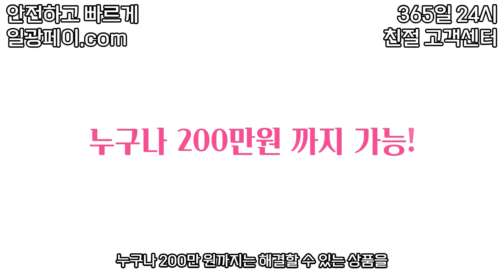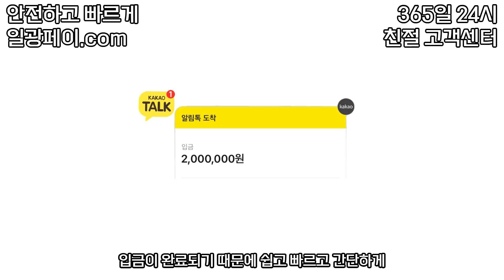휴대폰 소액결제 컬쳐랜드 상품권 구매하는 꿀팁 알려드릴게요!